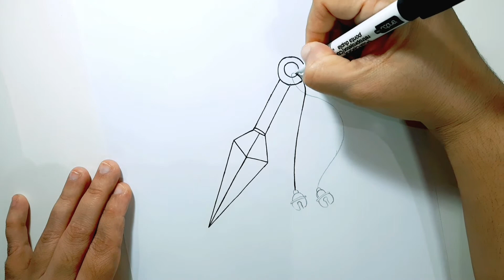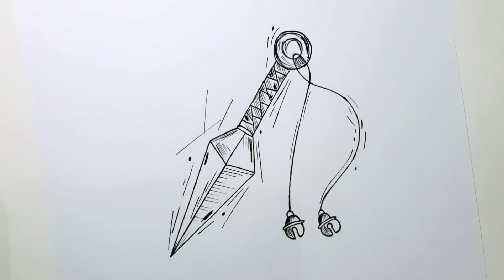COMO DESENHAR UMA KUNAI - passo a passo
Vambora pessoal, vamos desenhar! ✍🏻🙂